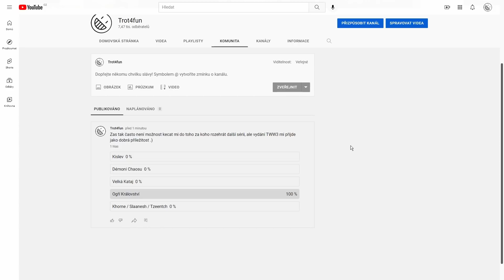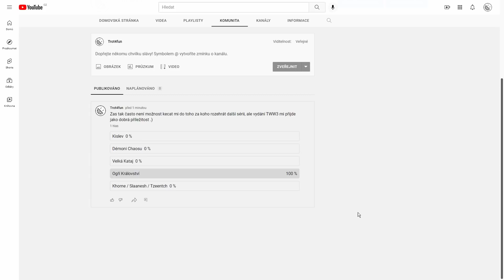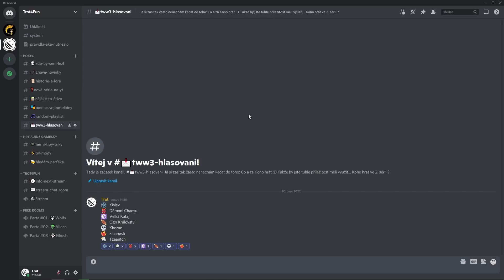Druhá série v TWW3 ? - Hlasování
Stručné a rychlé představení frakcí pro které můžete hlasovat a vysvětlení jak pro ně hlasovat .)

Jedinečná příležitost kecat mi do toho za koho hrát... Což se neopakuje něják často, jak by řekl klasik: Maximálně dvakrát za deset let :D